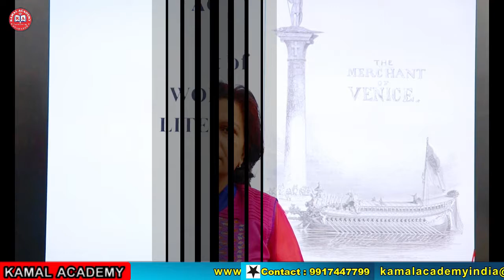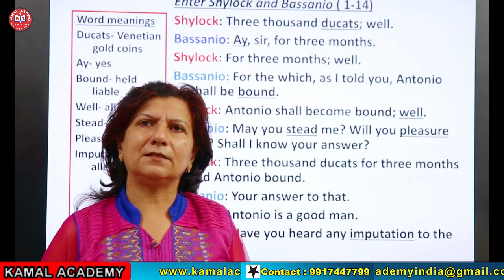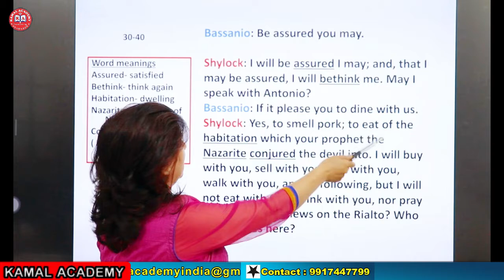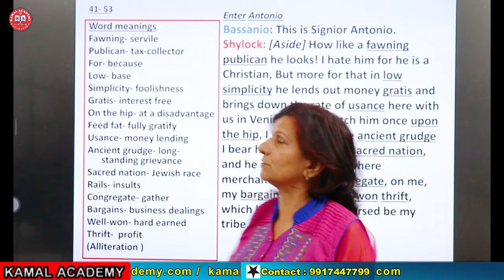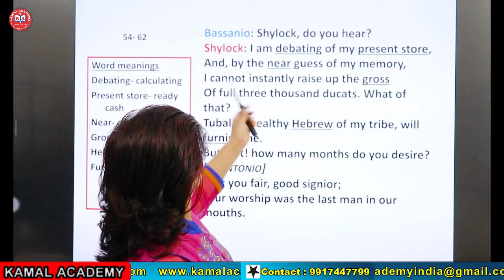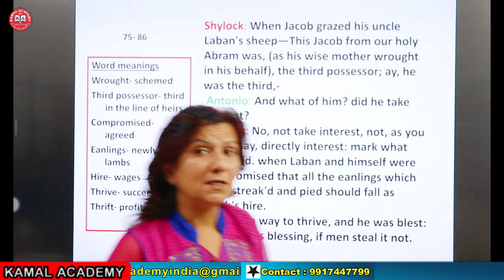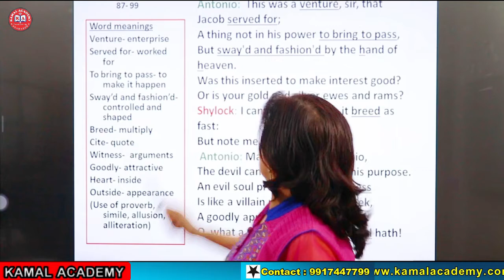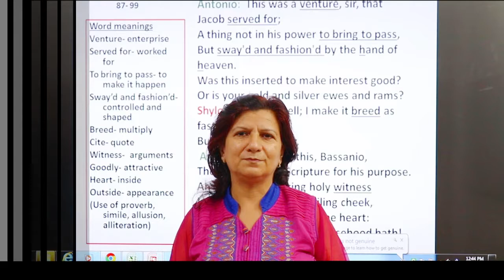The MERCHANT OF VENICE Act 1 Sc 3 part 1 Bilingual explanation by Vandana Maam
Introduction of Syllabus for Literature

After Blenheim Poem for ICSE 9 & 10 – line by line explanation and analysis by Vandana

Daffodils Poem for ICSE 9&10 - line by line explanation and analysis by Vandana

 The Cold Within Poem for ICSE 9&10 - line by line explanation and analysis by Vandana

The Cold Within- How to write answers by Vandana

Bangle Sellers Poem for ICSE 9&10 - line by line explanation and analysis by Vandana

The Heart of the Tree Poem for ICSE 9&10 - line by line explanation and analysis by Vandana

The MERCHANT OF VENICE (Drama)

 The Merchant of Venice - AN INTRODUCTION by Vandana

 The Merchant of Venice Act 1 Sc. 1 Part 1 Lines 1-74 Bilingual explanation by Vandana

The Merchant of Venice Act 1 Sc. 1 part-2 lines 75 - 115 Bilingual explanation by Vandana

The Merchant of Venice Act 1 Sc. 1 part-3 lines 116-189 Bilingual explanation by Vandana

The Merchant of Venice Act 1 Sc.2 Bilingual explanation by Vandana

The Merchant of Venice Act 1 Sc 3 part 1 Bilingual explanation by Vandana

The Merchant of Venice Act 1, Sc.3 Part 2 Bilingual explanation by Vandana

The Merchant of Venice Act 2 Scene 1 Bilingual explanation by Vandana

The Merchant of Venice Act 2 Scene 2 Part 1 Lines 1-120 bilingual explanation with literary devices by Vandana

The Merchant of Venice Act 2 Sc. 2 Part 2 Lines 121-218 bilingual explanation with literary devices by Vandana

The Merchant of Venice Act 2 Sc. 3 & 4 bilingual explanation with literary devices by Vandana

The Merchant of Venice Act 2 Scene 5 bilingual explanation with literary devices by Vandana

The Merchant of Venice Act 2 Scene 6 bilingual explanation with literary devices by Vandana

The Merchant of Venice ACT 2 Scene 7 bilingual explanation with literary devices by Vandana

The Merchant of Venice ACT 2 Scene 8 bilingual explanation with literary devices by Vandana

The Merchant of Venice ACT 2 Scene 9 bilingual explanation with literary devices by Vandana

The Merchant of Venice Act 3 Scene 1 part 1 bilingual explanation with literary devices by Vandana

The Merchant of Venice Act 3 Sc 1 part 2 bilingual explanation with literary devices by Vandana